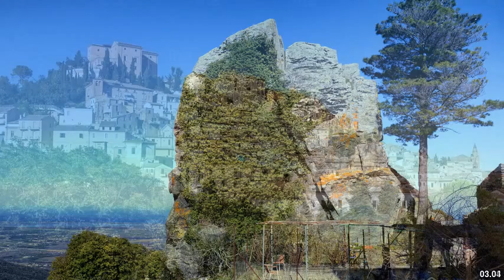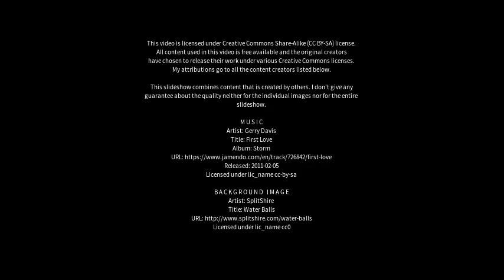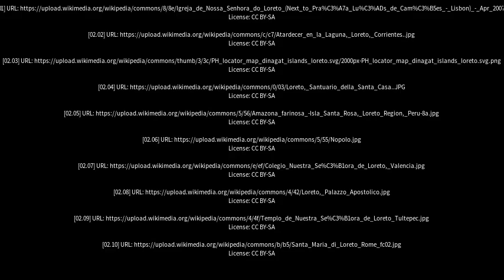Best places to visit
Best places to visit - Loreto (Argentina) Best places to visit - Slideshows from all over the world - City trips, nature pictures, etc.